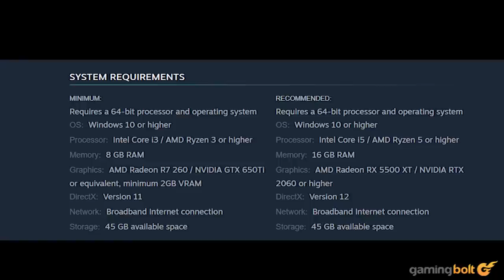Cricket 22 - 10 Things You ABSOLUTELY NEED TO KNOW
It's hard to believe that there hasn't been an official Cricket title since Big Ant Studios' Cricket 19, especially given how popular the sport is (though given recent events over the years, it's understandable). Thankfully, the wait for a proper follow-up is now over. Cricket 22: The Official Game of the Ashes is now available for Xbox One, Xbox Series X/S, PS4 and PS5 with the Nintendo Switch version slated to release in January 2022.

Quite a lot has changed over the series' last big outing in terms of mechanics, features and modes but there's also plenty familiar for fans of the sport. Let's take a look at 10 things you should know before buying the game.